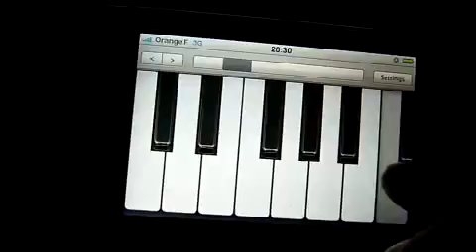iband47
Mission Impossible   IPhone Piano